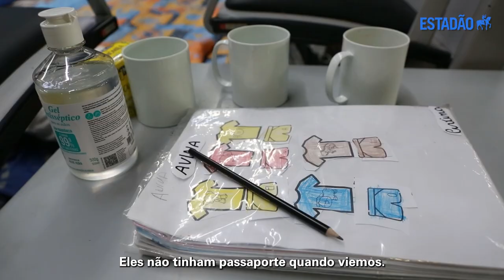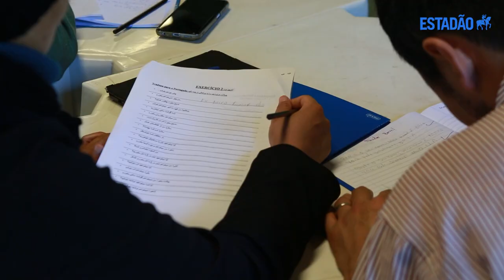Refugiados afegãos buscam reconstruir vida no interior de SP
A tomada do poder pelo Taleban, há um ano e meio, simbolizou a perseguição a vários segmentos da sociedade afegã. Diante disso, o Brasil concedeu vistos humanitários e autorizou pouco mais de 6 mil deles até o momento. Voluntários e órgãos públicos enfrentam agora os desafios de dar um encaminhamento digno para quem chega. Cerca de 3,5 mil entraram no País neste ano, e dezenas deles acamparam no aeroporto de Guarulhos em busca de ajuda. A Vila Minha Pátria, abrigo em Morungaba, no interior de São Paulo, é um dos locais que acolhem afegãos que buscam trilhar um novo caminho.